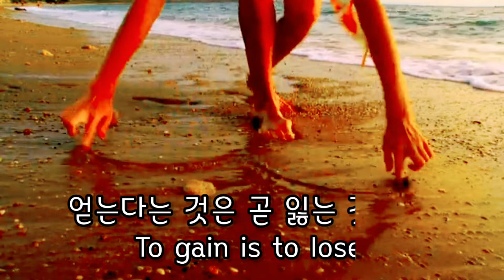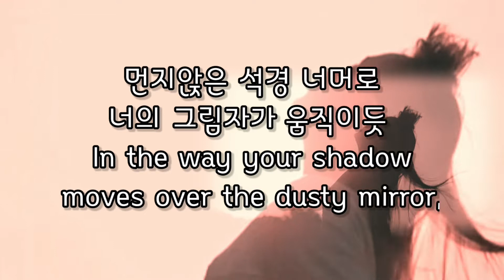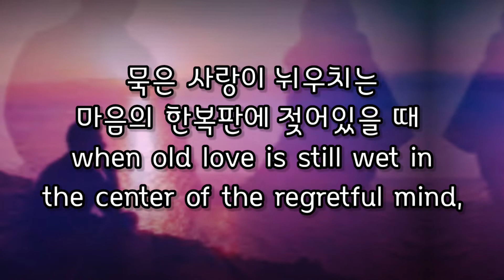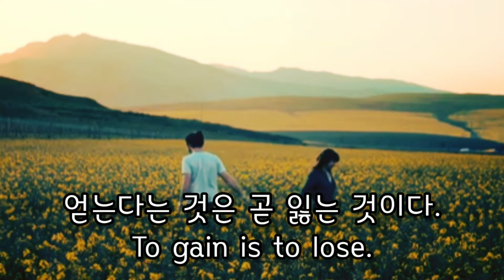파밭 가에서 By the Scallion Garden 김수영 Kim Soo-young 좋은 시